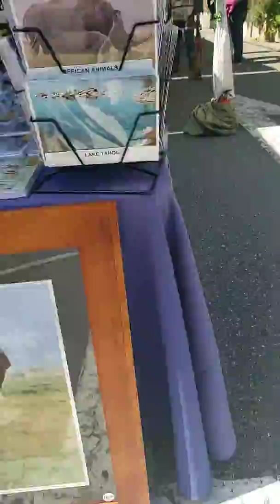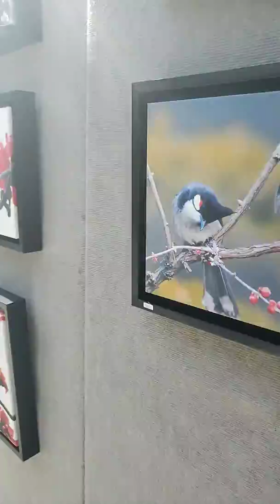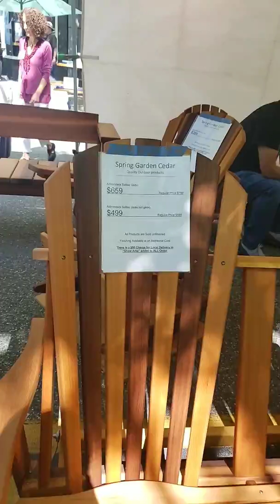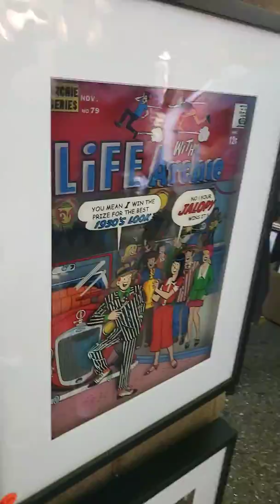MOUNTAIN VIEW CENTER CALIFORNIA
Un día en las calles de mountain view California a 20 minutos de San José California